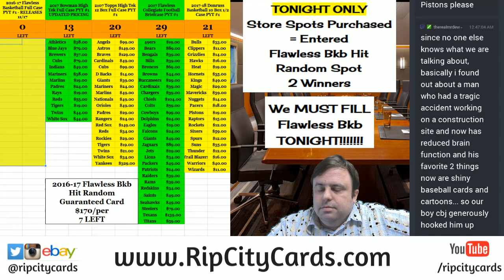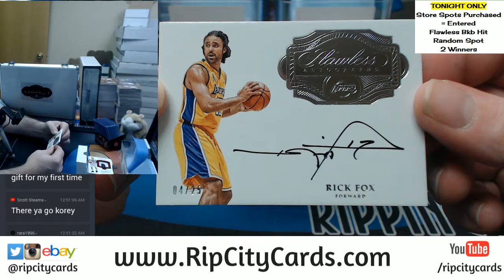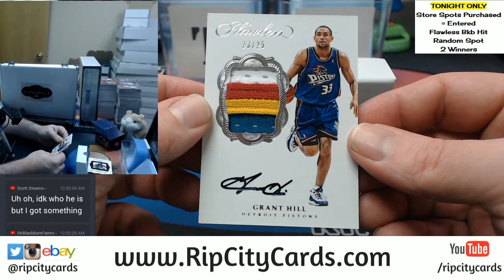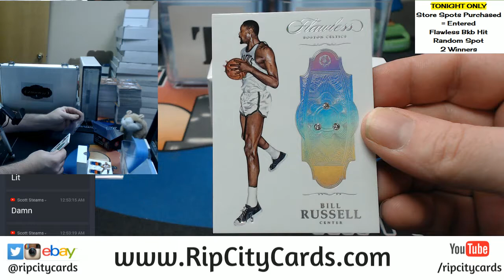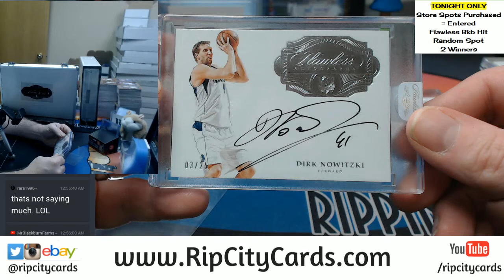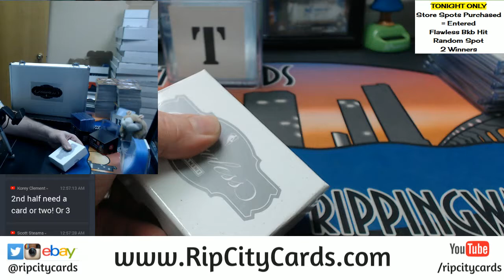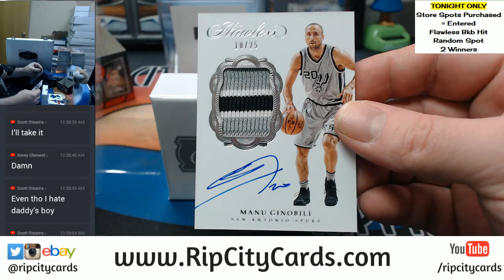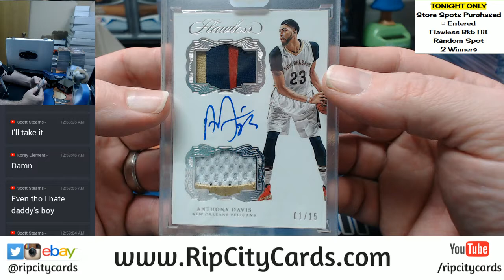2016 17 Flawless Basektball Full Case PYT RCC #1